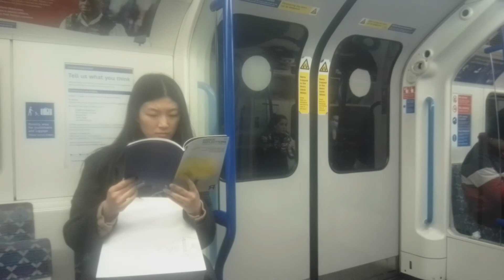73 Subscriber Special Train Journey From Victoria To Oxford Circus